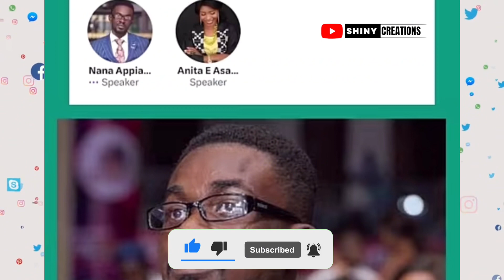NAM1 says he is the biggest loser in the world. He doesn’t have any property in Ghana not even a car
Nam one finally speaks about Menzgold